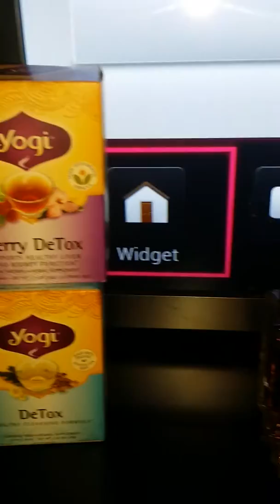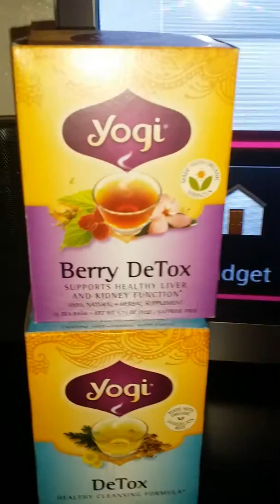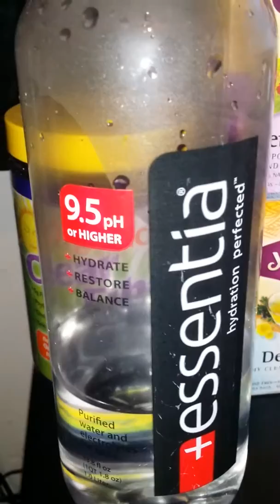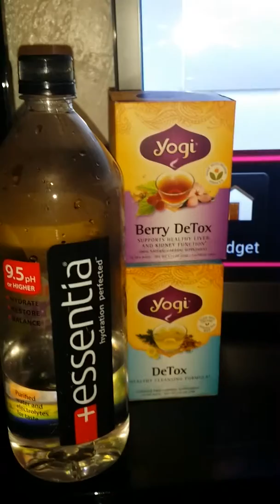Fragrances and health!!